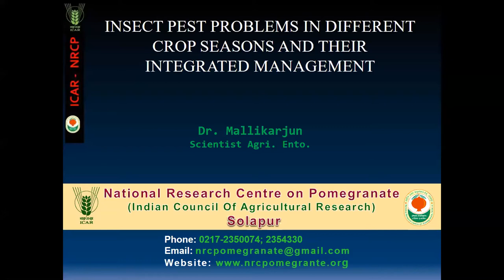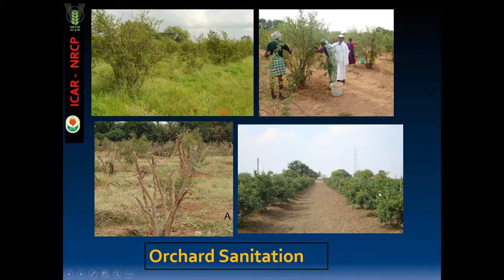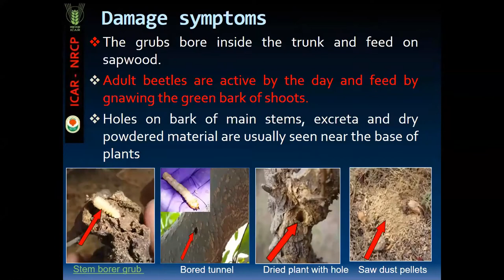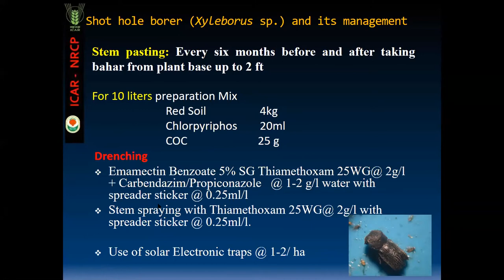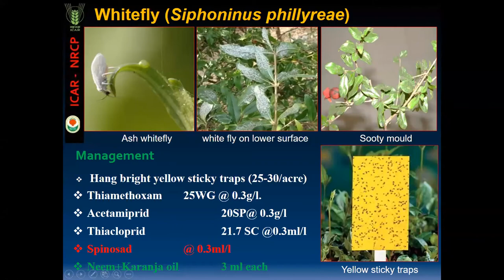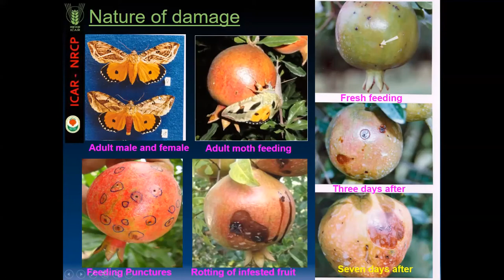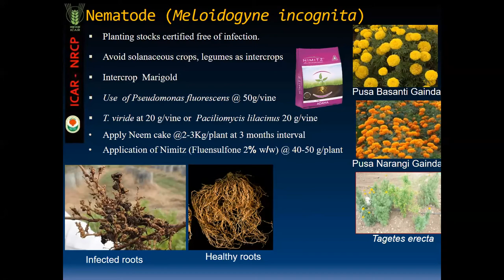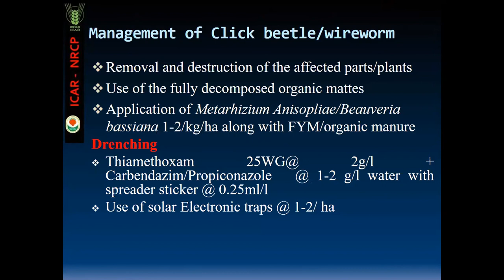विविध पिक हंगामातील डाळिंबावरील कीडी व त्यांचे व्यवस्थापन-डॉ.मल्लिकार्जुन,एनआरसीपी,सोलापूर/IPM / KVK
कृषि विज्ञान केंद्र पैठण रोड, औरंगाबाद व भा.कृ.अ.प-राष्ट्रीय डाळिंब संशोधन केंद्र, सोलापूर यांच्या संयुक्त विद्यमाने आयोजित ३ दिवसीय ऑनलाईन डाळिंब पिक प्रशिक्षण कार्यक्रम घेण्यात आला. या कार्यक्रमाचे उद्घाटन वसंतराव नाईक मराठवाडा कृषि विद्यापीठ, परभणी चे कुलगुरू डॉ.ए.एस.ढवण यांच्या हस्ते करण्यात आले. तर अतिथी म्हणून अटारी, पुणेचे संचालक डॉ.लाखन सिंग, आयसीएआर-एनआरसीपी, सोलापूरच्या संचालक डॉ.ज्योत्सना शर्मा, वनामकृवि, परभणीचे संचालक विस्तार शिक्षण डॉ.डी.बी.देवसरकर, औरंगाबादचे जिल्हा अधीक्षक कृषि अधिकारी डॉ.टी.एस.मोटे आदींची उपस्थिती होती.
या तीन दिवसीय प्रशिक्षण कार्यक्रमाच्या दुसऱ्या दिवशी मा.डॉ.मल्लिकार्जुन, शास्त्रज्ञ (कृषि कीटकशास्त्र), आयसीएआर-एनआरसीपी,सोलापूर यांनी शेतकऱ्यांना 'विविध पिक हंगामातील डाळिंबावरील कीडी व त्यांचे व्यवस्थापन' या विषयावर सविस्तर मार्गदर्शन केले.

Krishi Vigyan Kendra Aurangabad-1 working under Vasantrao Naik Marathwada Krishi Vidyapeeth (VNMKV) Parbhani Maharashtra in collaboration with ICAR-National Research Centre on Pomegranate, Solapur (M.S.) organized Three Days Virtual Training programme on Pomegranate Production Technology from date 21st April, 2021 to 23rd April, 2021.

On day two Dr.Mallikarjun, Sr.Scientist (Soil Science), ICAR-NRCP, Solapur guided farmers on 'Integrated Pet Management in Pomegranate crop' and also solved queries raised by farmers.

शेती संदर्भातील असेच नवनवीन व माहितीपूर्ण व्हिडीओ पाहण्यासाठी व सर्व व्हिडीओ चे नोटिफिकेशन तत्काळ मिळण्यासाठी आमच्या युट्युब चानेल ला सबस्क्राईब व शेअर करावे.

kvkaurangabad-1
kvk aurangabad-1
kvk aurangabad 1
kvkaurangabad1
kvkaurangabad
KVKAURANGABAD
KVKAURANGABAD-1
KVK AURANGABAD1
KVK AURANGABAD 1
NRCP Solapur
Pomegranate
Integrated Pest Management in Pomegranate
Pests in Pomegranate
IPM im Pomegranate
IPM